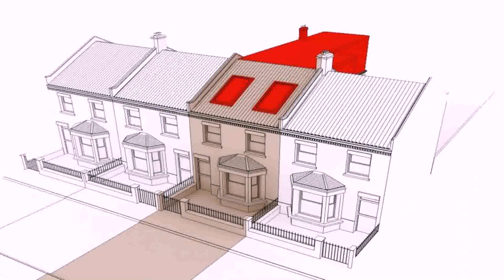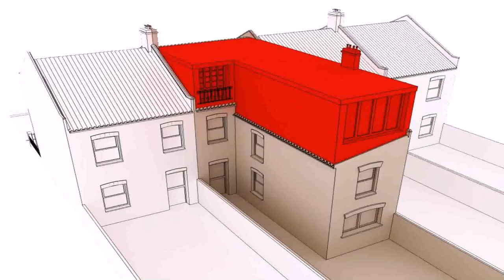Cost Of Attic Conversion 2016 - Gif Maker DaddyGif.com (see description)